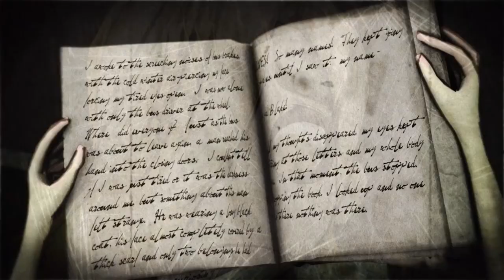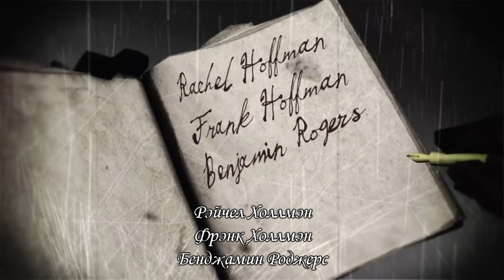Взгляд Знающего - Часть 3 (CutiePieMarzia/Marzia/русские субтитры/rus sub)